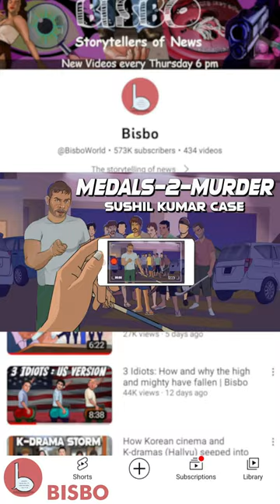Sushil kumar case